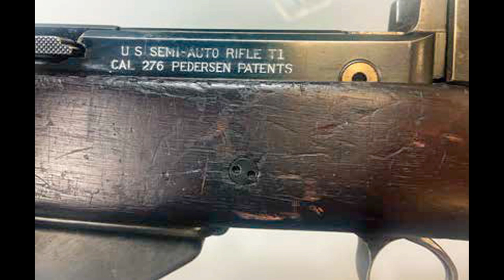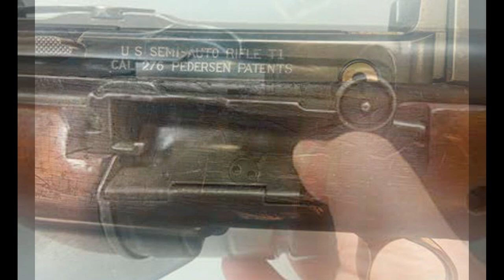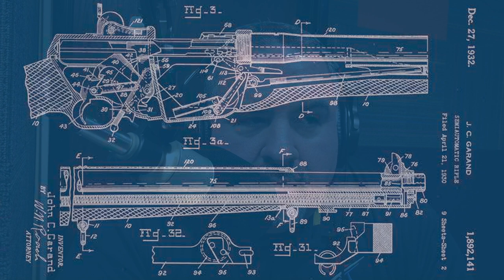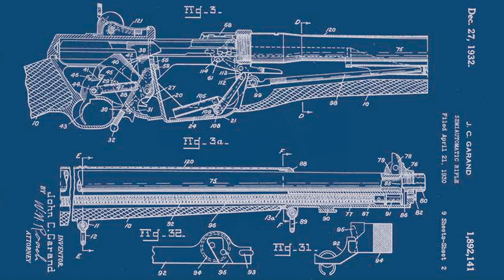How to make CA PRO2A with Sam Paredes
Did you know that Gun Owners of California is the oldest pro-gun political action committee in America? Gun Owners of California is “…against gun control and for crime control, and those are two vastly different things.” Learn more about what this amazing PRO2A organization is doing to restore the Second Amendment in California.

TIME CODES:
1:16 - California’s PROGUN history
25:51 - Riding Shotgun with Charlie Cook
46:18 - Telling Marines' untold stories with Vic Ruble
58:34 - M1 Garand: This is my rifle

“Defense of the Second Amendment is not about saving guns.  It’s about saving lives; it’s about saving freedom and liberty.”  Learn more about Gun Owners of California with Executive Director, Sam Paredes.

Who is Charlie Cook? Get to know this intrepid band teacher that moonlights as a valiant defender and advocate of the Second Amendment. Connect with Charlie at:

… or meet him in person a the San Diego Gun Prom on June 18, 2022!

Stories matter.  Deputy Editor, and Scuttlebutt podcast host, Vic Ruble joins in studio to share his mission to tell the untold stories of the soldiers serving our country. Get to know the most official un-official organization associated with the Marine Corps.

“Perhaps more than any other military rifle, John Garand’s iconic M1 holds a special place in the hearts of military riflemen and civilian enthusiasts alike. From the jungles of the South Pacific to the infamous “Frozen Chosin,” Marines carried this revolutionary arm for nearly two decades, using it to deadly effect in some of the Corps’ most famous battles.”  Learn more about the M1 Garand with Sam Lichtman, accomplished author and firearm enthusiast.

The right to self-defense is a basic human right. Gun ownership is an integral part of that right. If you want to keep your Second Amendment rights, defend them by joining San Diego County Gun Owners (SDCGO), Orange County Gun Owners (OCGO), or Inland Empire Gun Owners (IEGO).

Support the cause by listening to Gun Owners Radio live on Sunday afternoon or on any podcast app at your leisure. Together we will win.

Need a mortgage or VA loan? Call Chris Wiley!

Visit Leo Hamel Fine Jewelers, your one-stop shop for all your Jewelry needs

Learn to FLY at SDFTI! San Diego Flight Training International